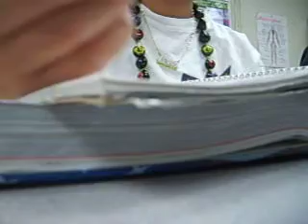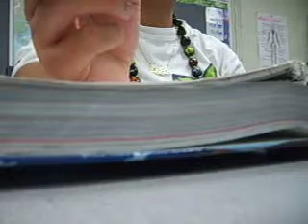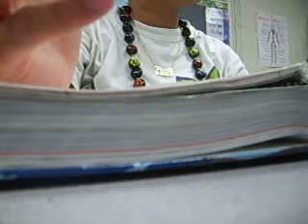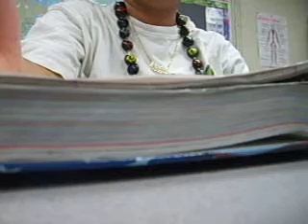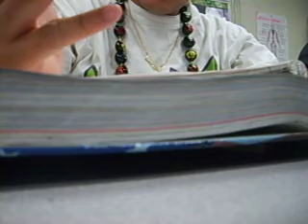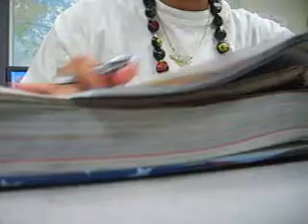bored in class. LMAO.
shxt idk why i made this video. i was bored in class. not really doinq work. hehe.